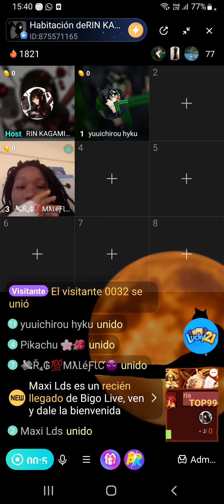Rin kagamine - ARBOLES FT. YUUICHIRO & MALEFIC 😈 (Bigo live)